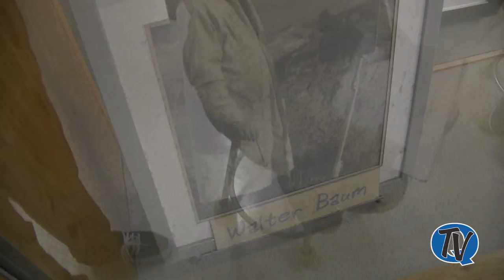QCHS Baum Gallery